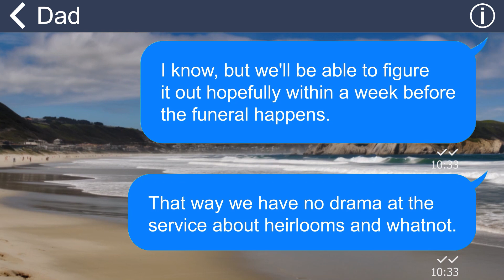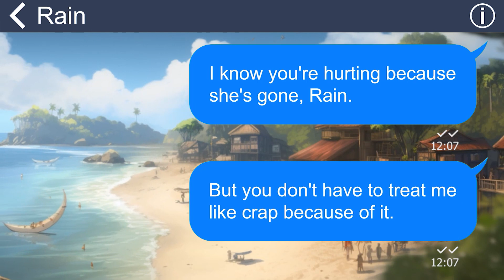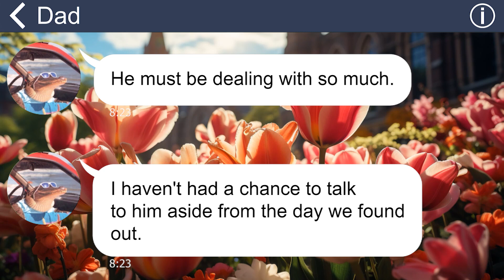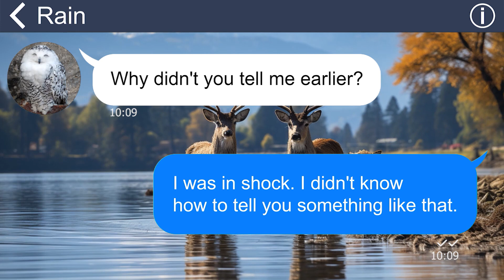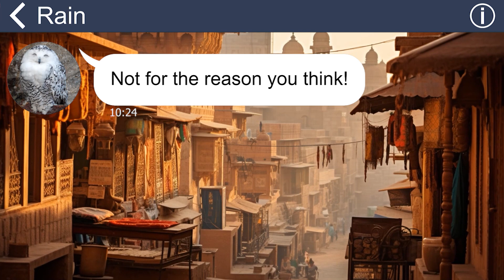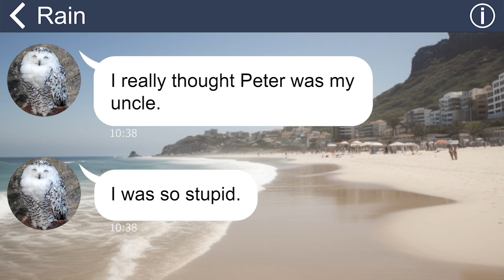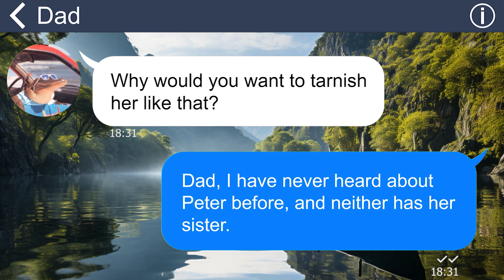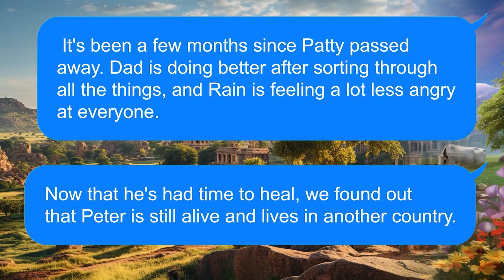[Apple] Step mom’s son bans me from touching her stuff, accidentally gives away her shameful secret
Summary:
My father married my stepmother, and together we formed a family for 30 years until her passing. While searching for a box of souvenir photos for my father, I accidentally stumbled upon the secret that my stepmother had kept hidden from all of us, including her biological son.